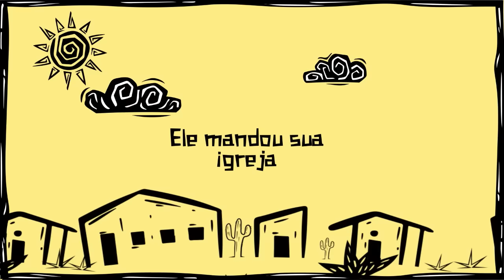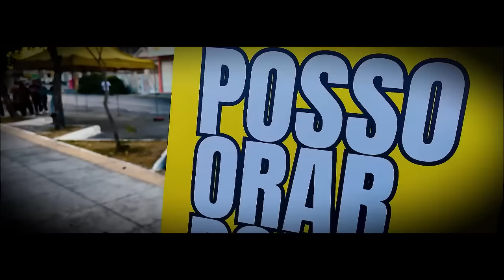ORAÇÃO DA MANHÃ - LIBERDADE NÃO TEM PREÇO. 10.11.2024